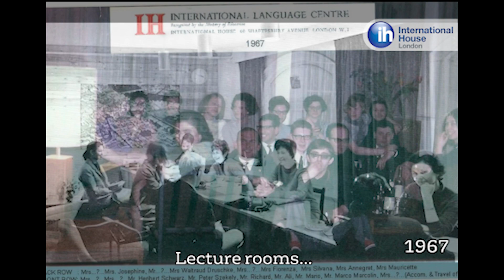The History of IH London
On this InternationalDayofCharity we honour our founders, John and Brita Haycraft and their noble vision to spread the beauty of language learning and teaching all around the world.

From 1953 and Cordoba, to 1959 and the first IH London school to 2018 and over 160 IH schools worldwide, we continue to follow John and Brita's charitable path in the ELT world, as a registered charity.

Watch our video below to learn more about our history and what we are up to these days!